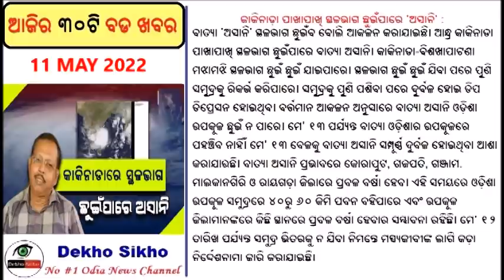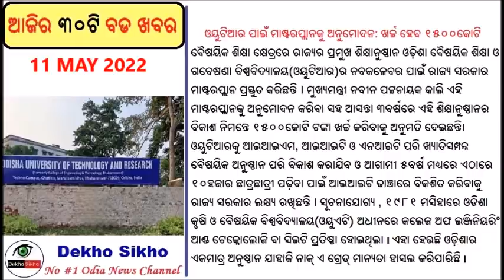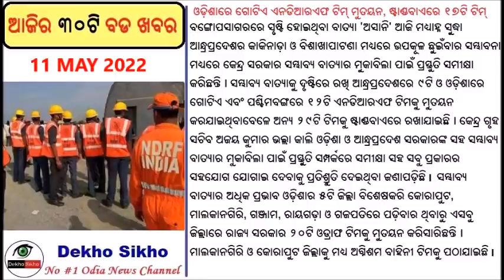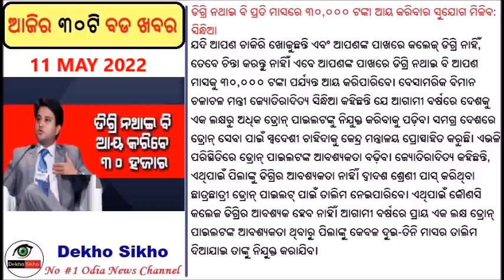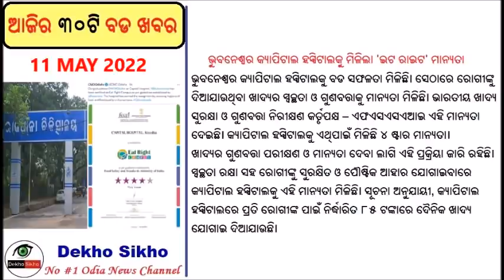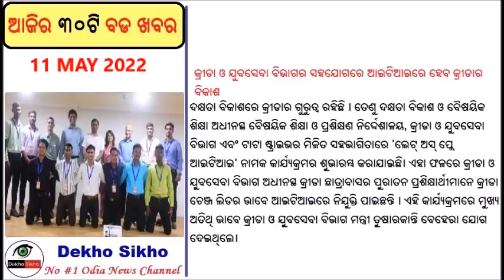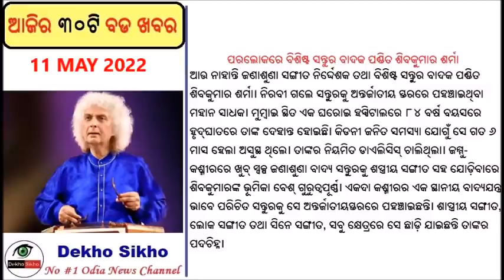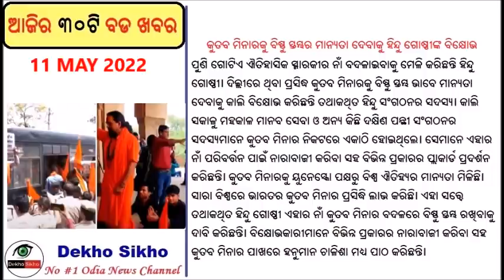Severe Cyclone Asani landfall at Kakinada // Odisha Adarsh Vidyalaya // Divyang sensory park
Severe Cyclone Asani  landfall at Kakinada
Even as Sri Lanka witnesses a political implosion in wake of its people's wrath, Sinhalese word 'Asani' (wrath in English) assumed significance along the coastline of the Bay of Bengal, not just in India but also in Bangladesh and Myanmar.

Appointment of teacher in new Adarsh Vidyala in June

 Divyang sensory park
In a welcome move, which promises to augment the mental and physical development of divyang children, a sensory park was inaugurated in Bhubaneswar on Tuesday.